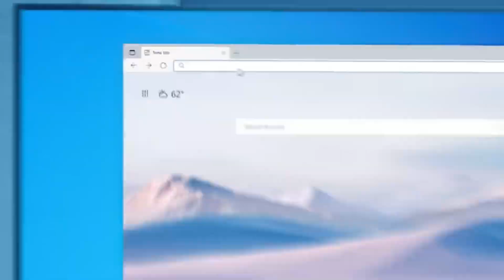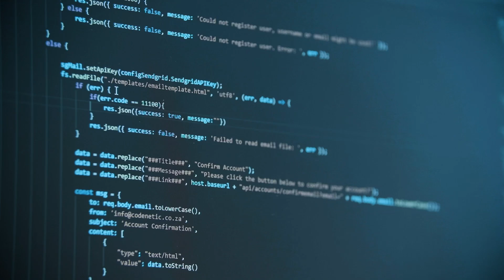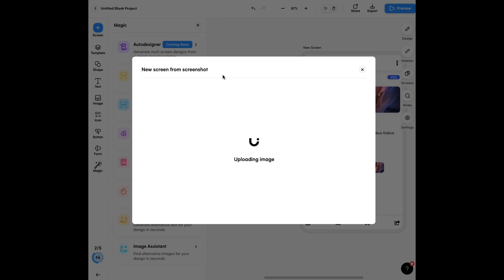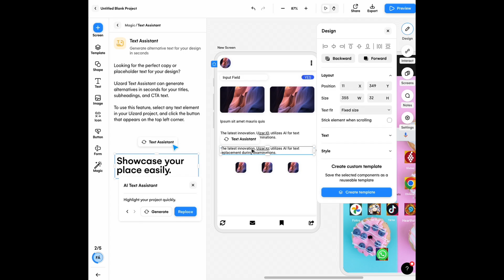Una inteligencia artificial para diseñadores y desarrolladores, así es Uizard IO